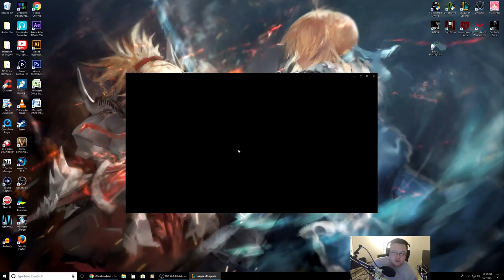[AWESOME GAME WITH EVELYNN HIGHLIGHTS!!!] - LEAGUE ADVENTURES PART 3